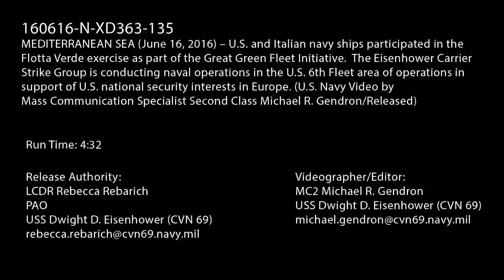Great Green Fleet: Ike Carrier Strike Group Particpates in Flotta Verde Exercise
USS Dwight D. Eisenhower Carrier Strike Group (IKE CSG) transits the Mediterranean Sea with other Italian navy ships during Flotta Verde exercise, as part of the Great Green Fleet Initiative. The Great Green Fleet initiative is designed to make our Sailors and Marines better warfighters, able to go farther, stay longer and deliver more firepower.